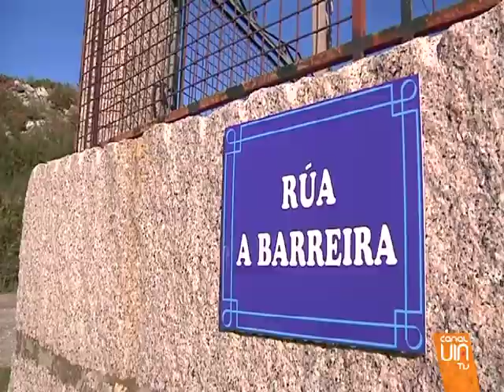Los vecinos de Donón (Cangas) están que arañan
Los vecinos de Donón, en Cangas, están que muerden... Se oponen a que el monte do Facho sea declarado bien de interés cultural como quiere la Xunta... y ya se lo han hecho saber a través de las alegaciones... y del vídeo que van a ver a continuación.